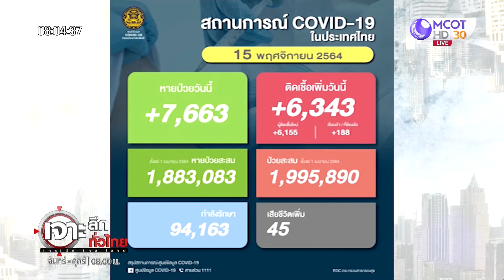ดับอีกหนึ่ง ! นักสู้ พันธมิตรฯ | เจาะลึกทั่วไทย | 15 พ.ย. 64